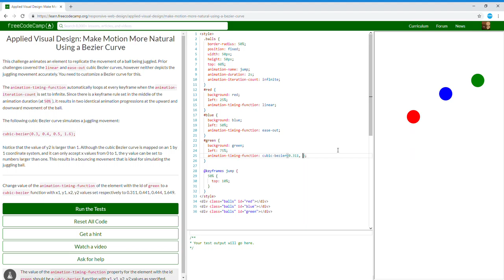Applied Visual Design Make Motion More Natural Using a Bezier Curve Learn freeCodeCamp52/52